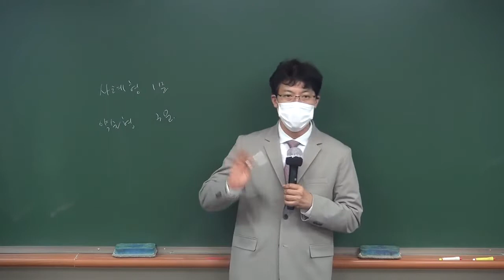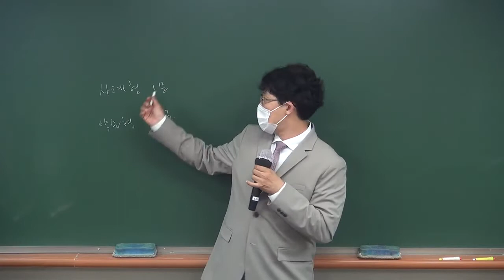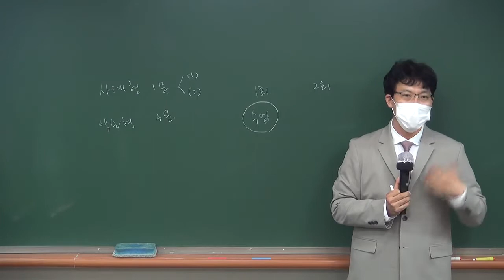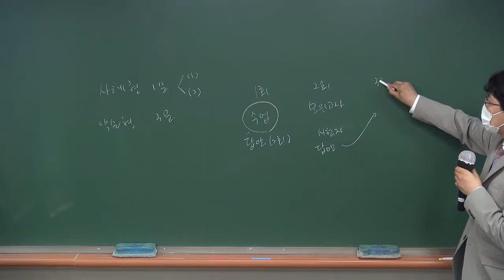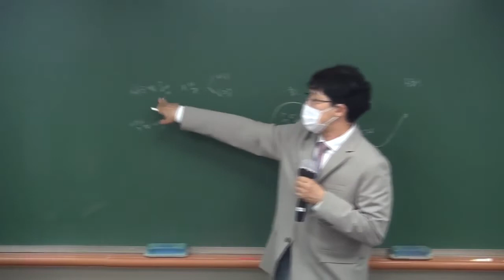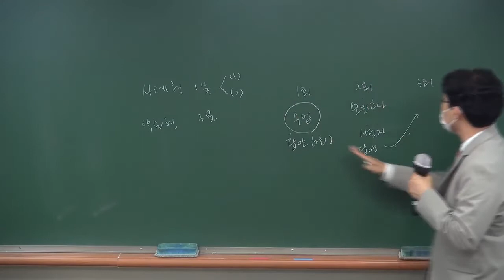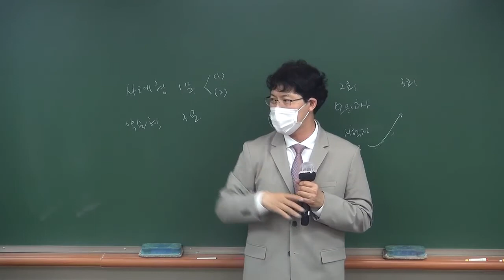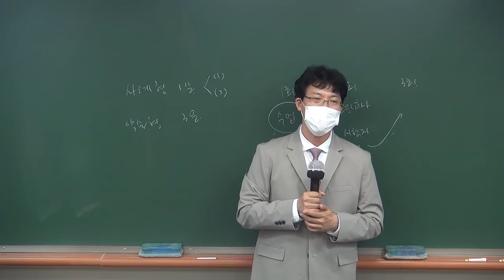행정사 2차시험 단기 합격을 위한 행정절차론 공부방법(이준희 행정사)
행정사 2차시험 단기 합격 종합반 동영상 강의 정보는 아래를 확인하시기 바랍니다.

행정사 2차시험 행정절차론은 암기가 너무나 많은 과목입니다.
따라서, 많은 분들이 행정사 2차시험에 나올만한 것만 골라서 암기를 합니다.

만약 본인이 공부한 것이 행정사 2차시험에 나오지 않는경우, 시험장에서 당황하게 됩니다. 실제로 행정절차론과 사무관리론은 불의타 문제가 많이 나오는 걸로 유명합니다.

합격의 법학원 동차반 수업은 평일은 동영상으로 공부할 수 있도록 제공해드리고 주말 시험에는 해당 부분의 시험을 보고 중요 부분 및 출제가 가능한 부분을 정리합니다.

다 암기를 하려고 하시지 말고 잘 만 따라오신다면 좋은 결과 있으실 겁니다.

이 동영상은 행정사 2차시험 행정절차론 효율적 공부방법을 안내하는 동영상입니다. 행정사 2차시험 준비에 잘 활용하시기 바랍니다.